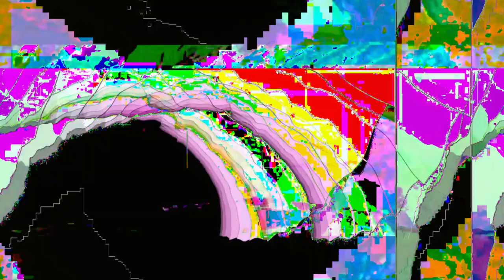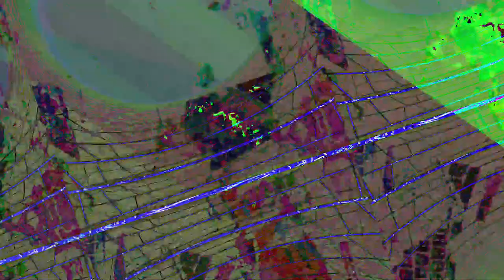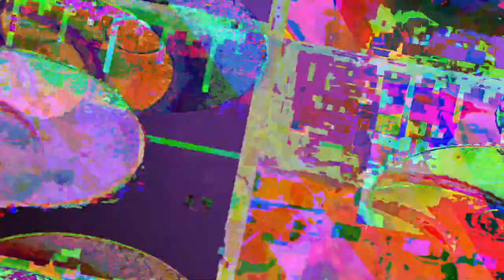[EPILEPSY WARNING] Movie 23 05 07 13h51m25s